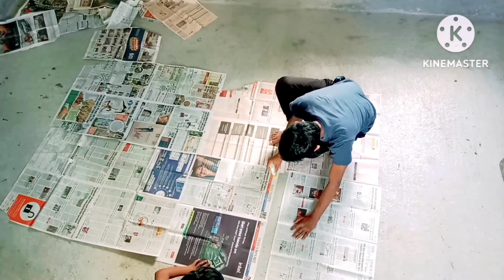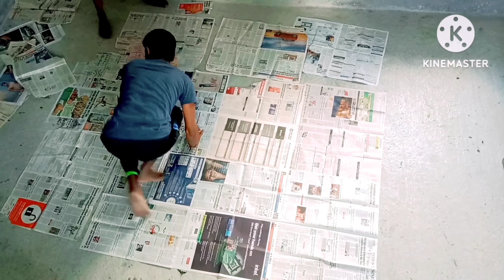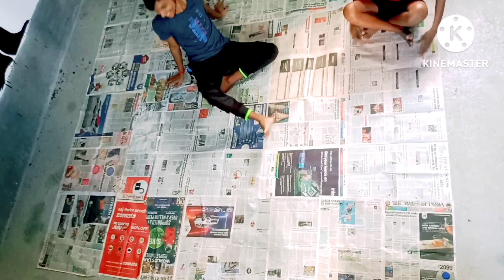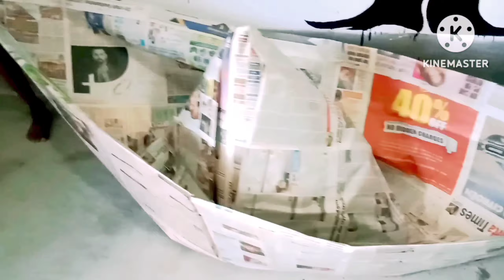WE HAVE BUILT THE WORLD'S LARGEST PAPER BOAT 😱😱|| TOGETHER EXPERIMENT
In this video we built the World's largest paper boat.